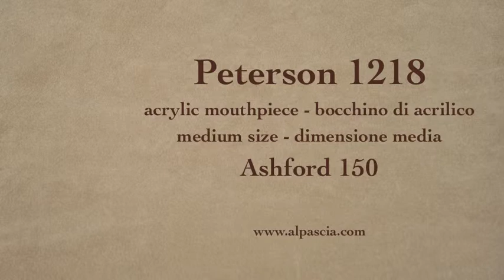pipa Peterson Ashford 150 - pipe 1218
Peterson Ashford 150